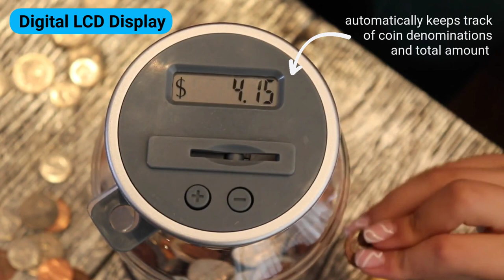LCD Locking Digital Coin Bank Savings Jar - Pennies Nickels Dimes Quarter Half Dollar Change Counter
Locking Digital Coin Bank Savings Jar - Pennies Nickels Dimes Quarter Half Dollar Change Counter | Clear Jar with LCD Display.

💰 The Teachers Choice Coin Bank is a great all-in-one coin counter and storage device which accepts all US coins including: Pennies, Nickels, Dimes, Quarters, Half Dollars and Dollar Coins. Stores between 750-1000 coins in total depending on the combination. Size: 7.90 x 4.50 x 4.5. Accepts 2 AAA batteries.

💰 Sturdy and Light: Made of strong ABS plastic which is better than glass or ceramic piggy banks which are heavy and tend to break.

💰 Great for All Ages! Our coin counting money jar is perfect for kids! It teaches them the value of each coin, basic math principles, and responsible saving. Also great for adults; use in your house to store loose change and keep track of your accrued savings.

💰 Coin Counting and Secure Locking Storage: Included lock lets you secure your savings. Digital LCD Display automatically keeps track of savings; Easy Twist-Off Lid for coin retrieval - when coins are removed or if you want to slip in a bill, there is a simple +/- function to report the amount removed and keep a correct tally of your savings!

💰 Our Guarantee: Teachers Choice makes a variety of great teaching products including teaching clocks, play money, and coin storage for kids. We also offer a 100% money back guarantee if you have any issues.